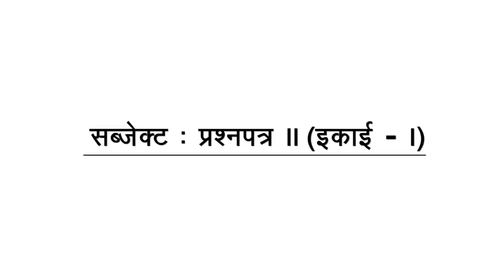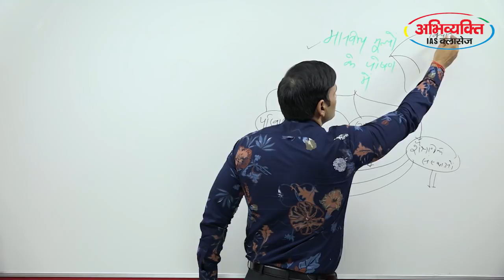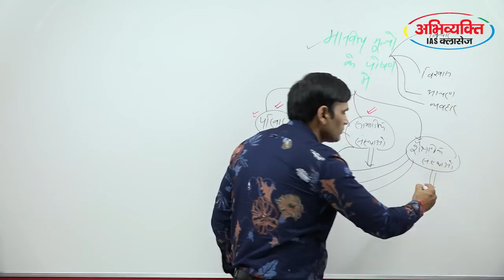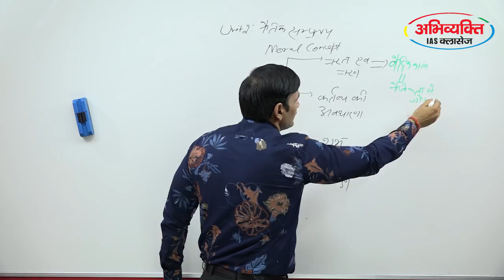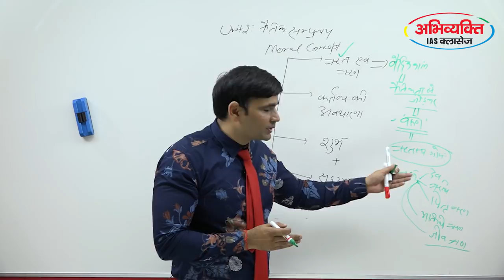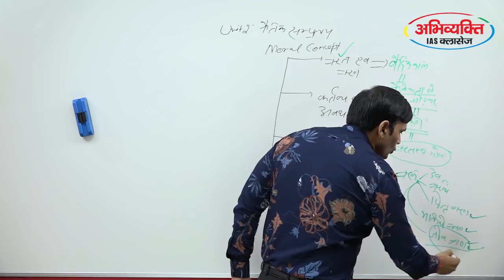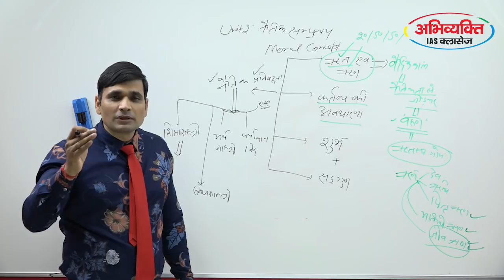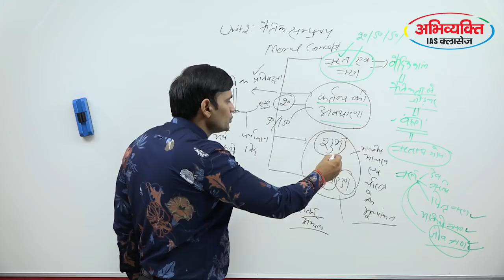RPSC Administrative Ethics - Introduction Part _3_( 06 )